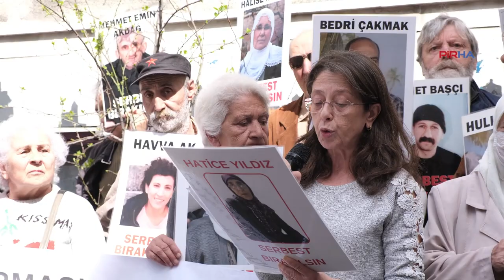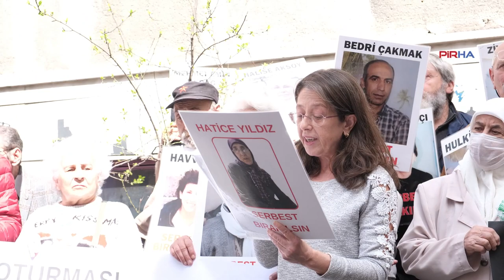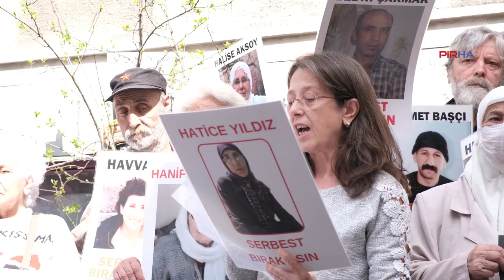İHD: Ağır hasta mahpus Hatice Yıldız serbest bırakılsın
PİRHA- İHD İstanbul Şubesi, Cezaevlerinde yaşamlarını tek başına sürdüremeyen ağır hasta tutuklular için tedavi haklarının engellenmemesi ve serbest bırakılmaları talebinde bulundu.